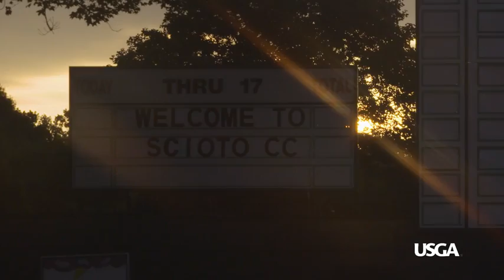U.S. Senior Open: Saturdays in Columbus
The U.S. Senior Open at Scioto Country Club is in the Columbus spotlight this week. Very soon, all eyes will turn to the pageantry that is Ohio State football. For regular updates from the United States Golf Association, visit usga.org.